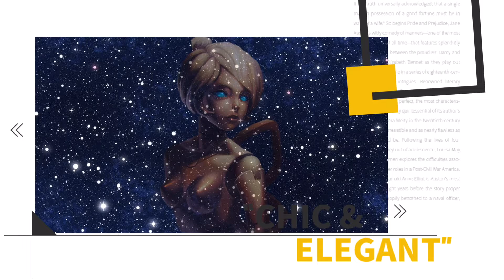HNTM C10 Intro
HNTM C10: All-Stars 2.0

Cloe (ELIAS SALAZAR)
Gintoki Sakata (AnimationFanx21)
Artemis Crock (AlizaMayer)
Jean Kirschtein (AnimationFanx21)
Heather (MoonLove5)
Guzma (Camille Howe)
Marinette Dupain-Cheng (Jedney Mackey)
Edward Elric (kawaii nami)
Darcy (Vitória Bolzoni)
Archie (Robert Lowe)
Shantae (MoonLove5)
Alisha Diphda (Sierra)
Lagoona Blue (ShawnMendes Luver)
Plusle/Minun (MrTdiFanBoy1)
Elsa (Model X45)
Azula (SQUARIDOT 13)
Snow White (Jedney Mackey)
Hans (Caden Jacobs)
Sam Simpson (AlizaMayer)
Leon Kuwata (Alex)
Five (Shie)
Lola Bunny (Carrie Lee the Sparkle Clefairy)

Who do you want to win this season’s all-stars?